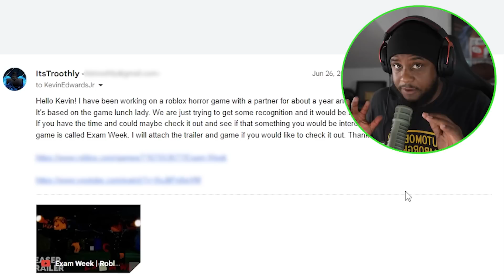ROBLOX LUNCH LADY